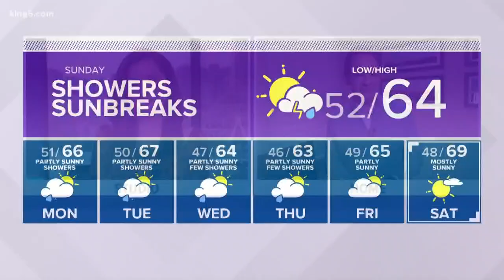KING 5 Weather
KING 5 evening weather with meteorologist Craig Herrera 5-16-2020.